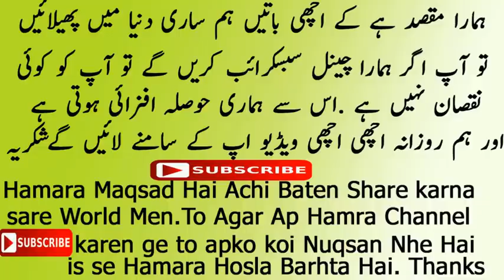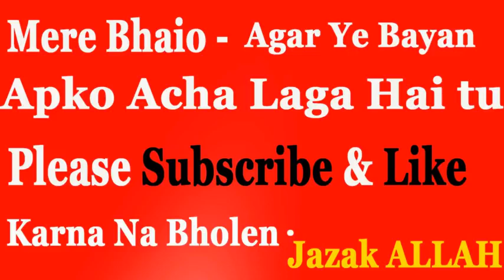Ye Bayan Bahot Hi Mushkil Se Mila Hai | Must Watch | Very Emotional Bayan Raza Saqib Mustfai 2019 5